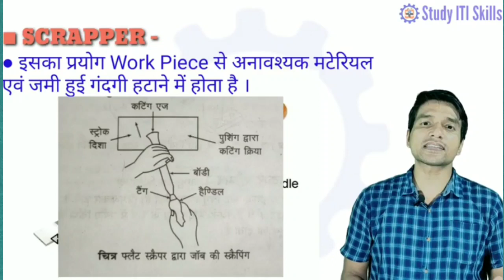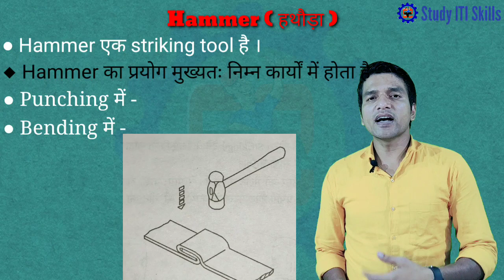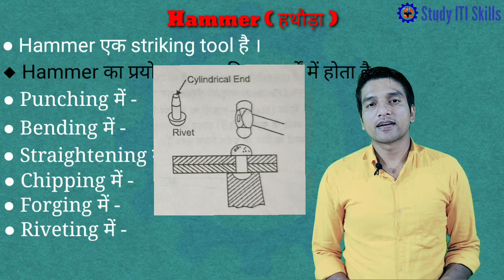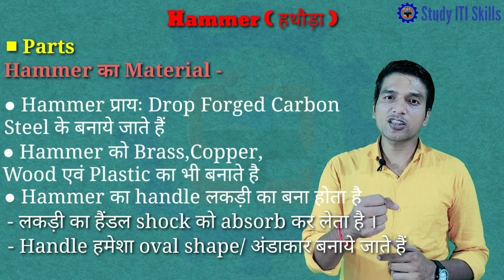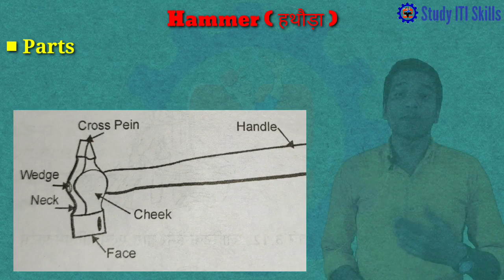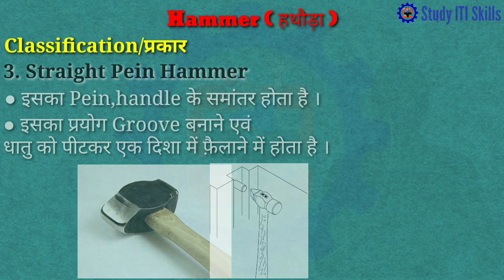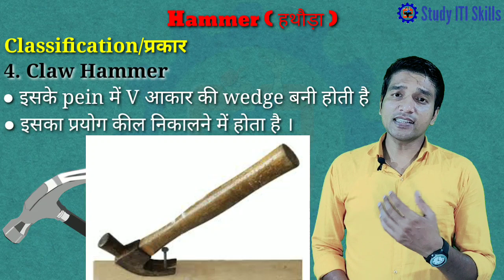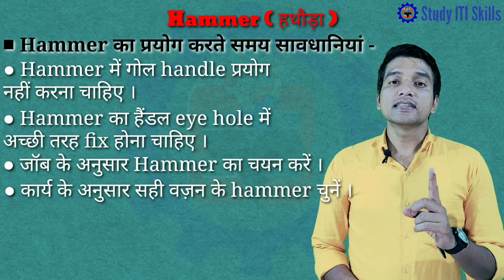Hammer | Hammer Tool | Hammer in Hindi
Hammer or Hammer tool is a striking tool used for striking pupose in workshops.
Hammer is used for sriking purpose in following operations-
Punching,Bending,Straightening, Reveting,Forging etc.

Hammer is made of Drop forgrd carbon steel.Some hammer are made of brass,copper,wood and plastic.

Handle of hammer ia made of wood because wood absorb the shock produced by striking action.Shape of Handle is always oval.

Main parts of hammer are-
Face,Poll,Neck,Cheek,Wedge,Eye hole,Pein and Handle.

Types of Hammer are-
Ball Pein Hammer,Cross Pein Hammer, Straight Pein Hammer,Claw Hammer,Sledge Hammer and Club Hammer.
Every hammer has its specific uses.